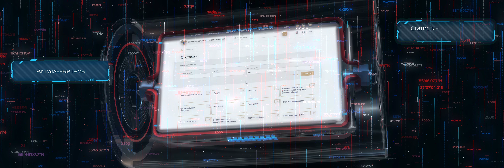Транспорт России 2017. Ролик открытия.